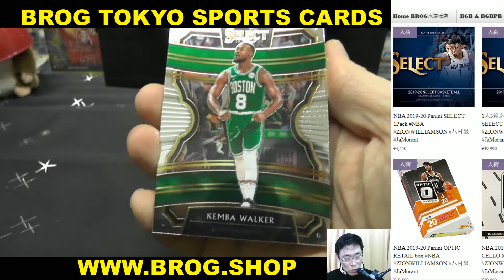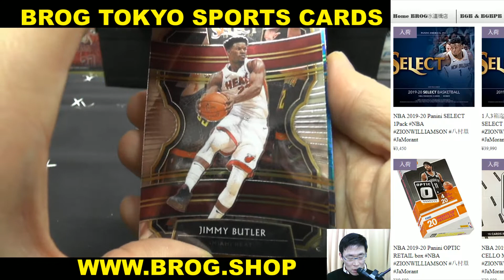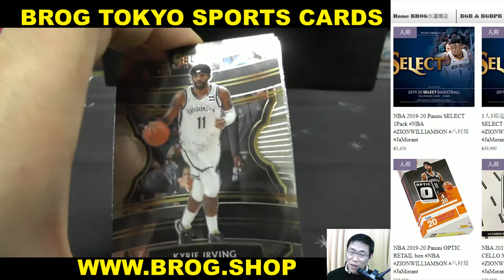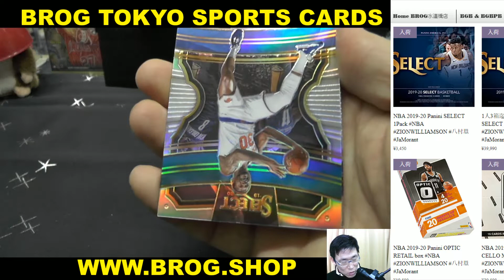EIS BGBPB NBA 19-20 PANINI SELECT 4PACK BREAKS BROG水道橋店 トレカ開封動画 スポーツカード